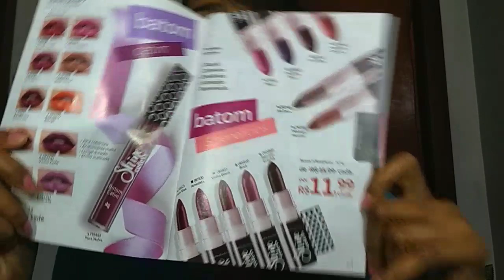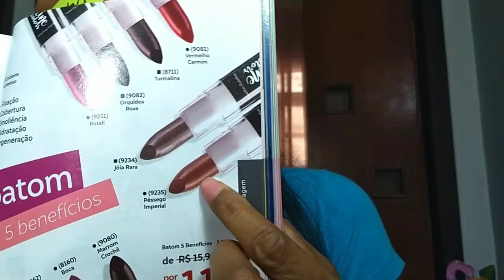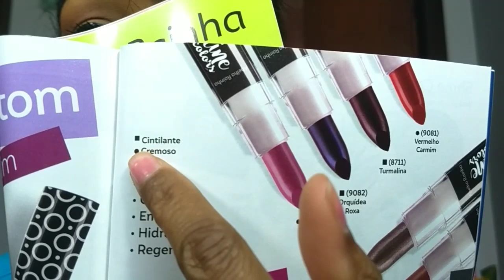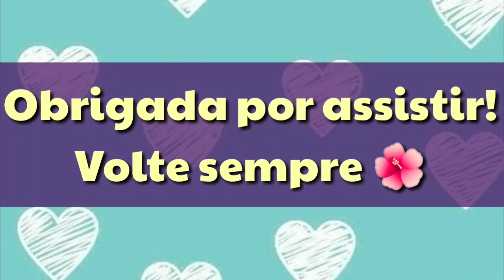Batons 5 benefícios Abelha Rainha 💄💄